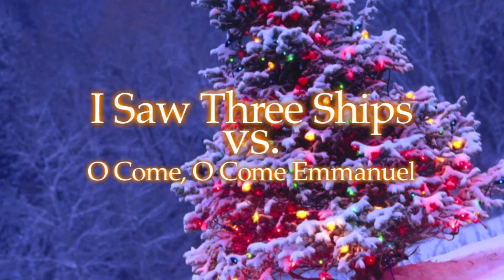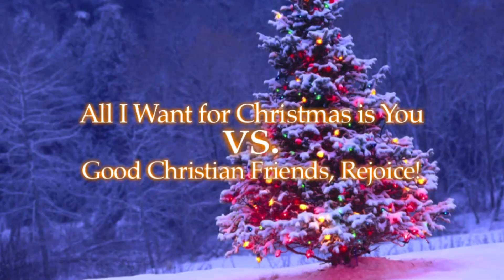The Ultimate Christmas Carol Bracket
No song is safe.

- Gustav Mahler: Symphony No. 4, performed by the San Francisco Symphony conducted by Michael Tilson Thomas [original upload: BEsEBY3J0Q8]